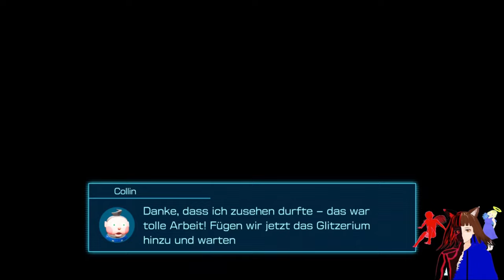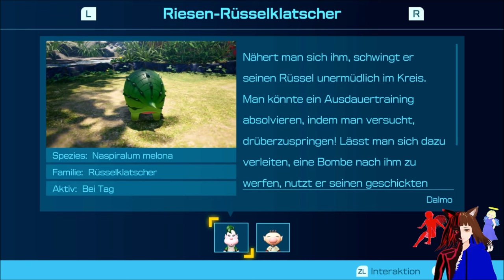DANDORI-DUELL mit LOUIE 💥 / PIKMIN 4 🚀👩🏻‍🚀 / DEUTSCH / GERVTUBER / #39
Pikmin 4 deutsch:

heute erkunden wir den Rest vom Garten der Giganten und liefern uns ein Dandori Duell mit Louie.